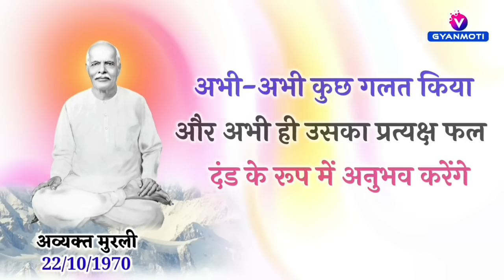04 September/ Aaj ka Gyanmoti/अब कोई कारण नहीं सुना जाएगा अब तो?/ Bk Vijay bhai/ Avyakt murli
Zoom मुरली क्लास में भाई जी से पूछे गए कुछ प्रश्न